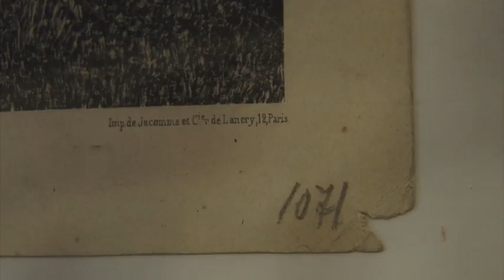Фонтенбло. 18.01.2017. Вятка Today